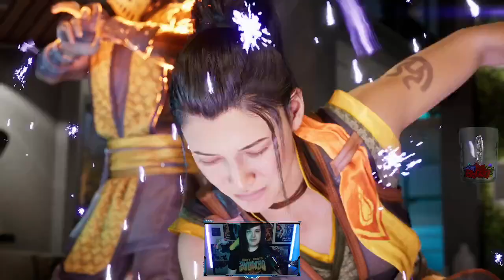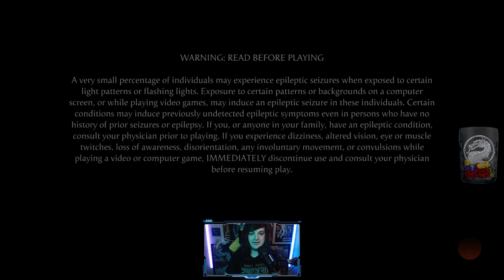Team Ice Returns! - Mortal Kombat Online Matches #17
Mortal Kombat 1 Sub-Zero gameplay and online matches with Rio! These matches were broadcast LIVE on Twitch.

Video edited by Technickle.